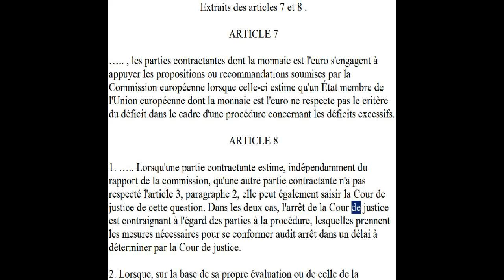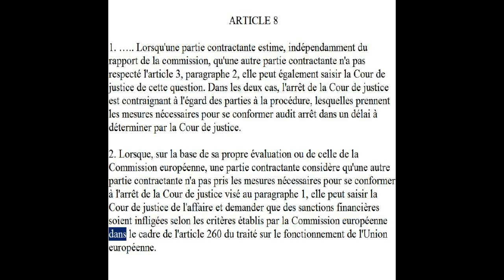TSCG Articles 7 et 8 De l'action contre contre un et de la coercition exigée des autres contre lui